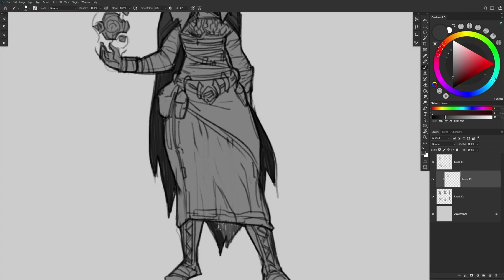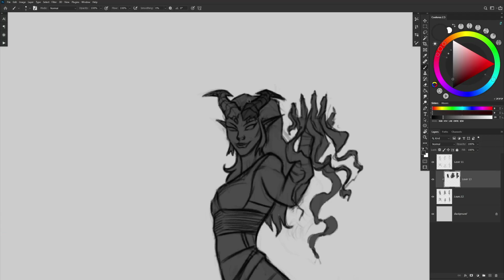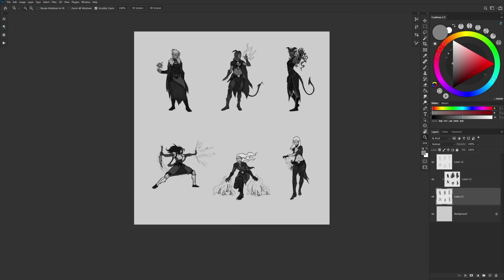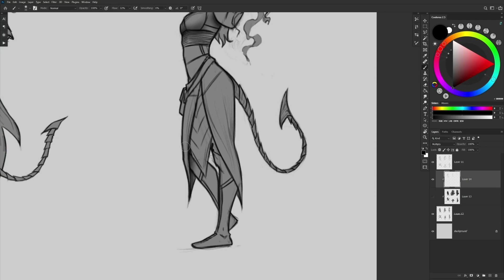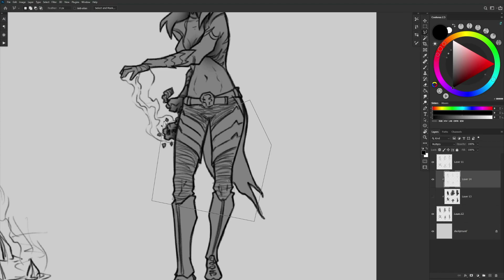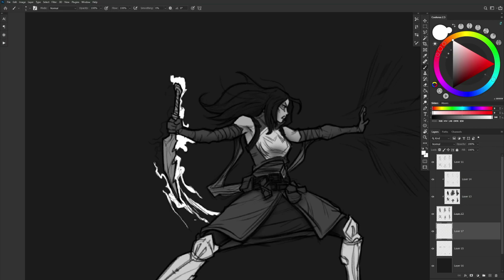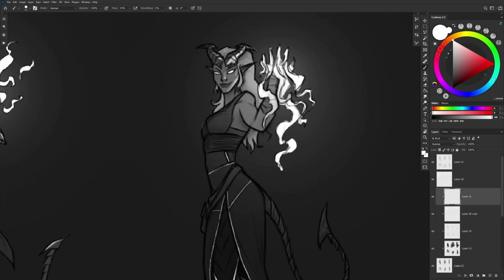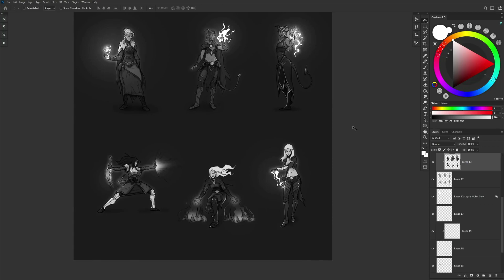Sketch VLog 2023.03.15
Local Tones & Fill: (0:00)
Ambient Occlusion: (3:28)
Lighting & FX: (7:00)
Clean-Up: (9:44)